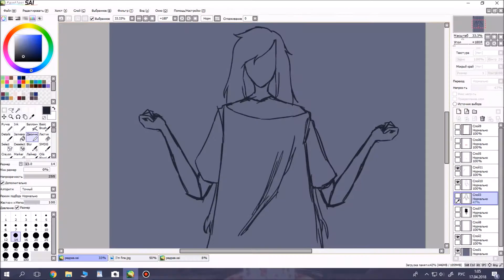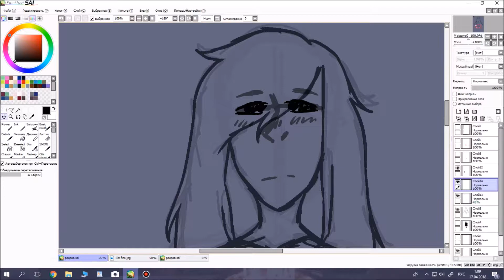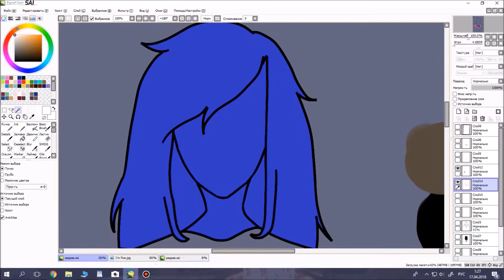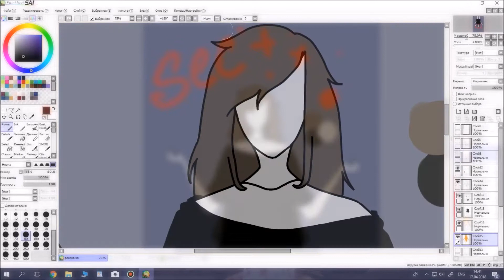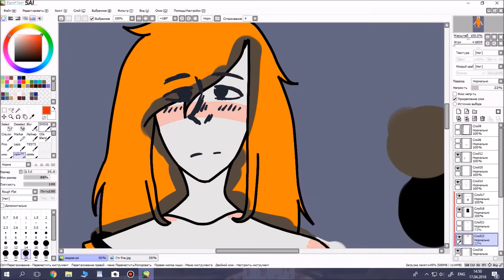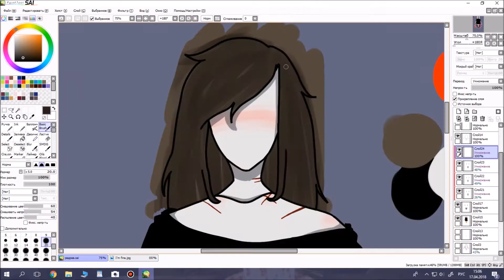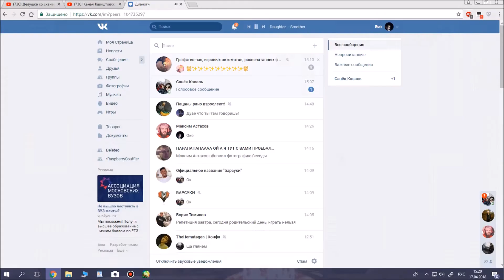"I'm Fine" redraw (SpeedPaint)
Daughter - Smother
Daughter - Youth